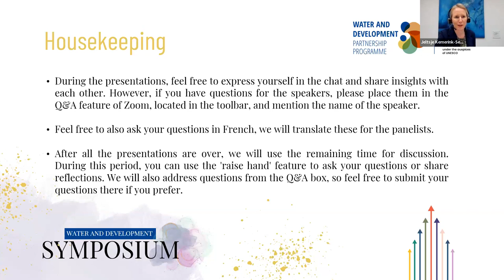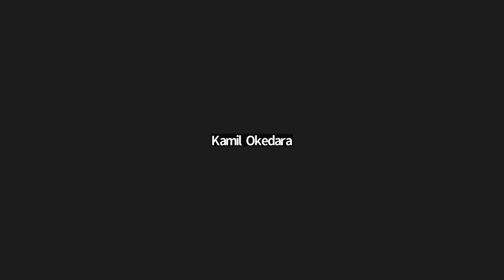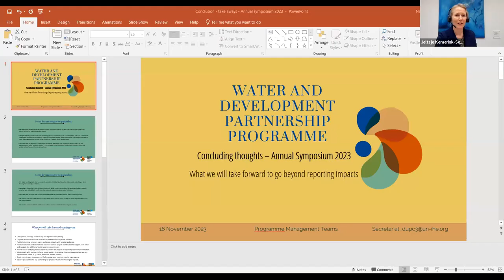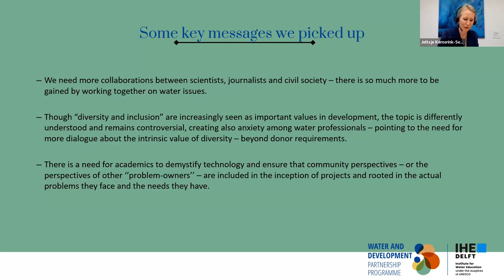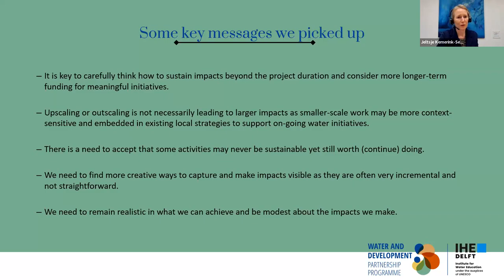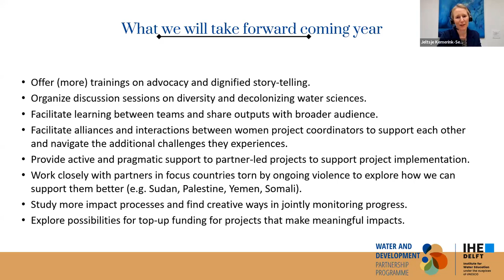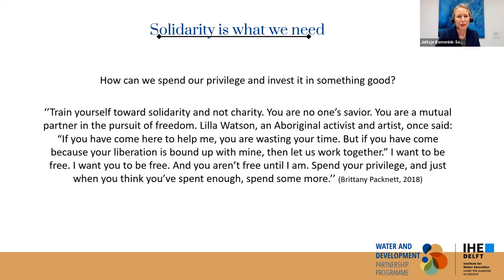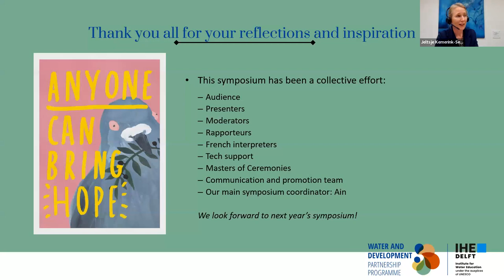IHE Delft 💧 Water and Development Symposium 2023: Beyond Reporting Impacts - Closing Plenary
The inaugural annual (online) symposium of the Water and Development Partnership Programme was held from 14-16 November 2023. This symposium aimed to inspire participants to go 'beyond reporting impacts.'
More information about the Water and Development Partnership Programme can be found
Join the conversation! We invite you to use our official event hashtags: WaterandDevelopmentSymposium, BeyondReportingImpacts, WaterCare, and IHEDelft. Share your experience, connect with fellow participants, and stay updated with the latest information about the symposium.